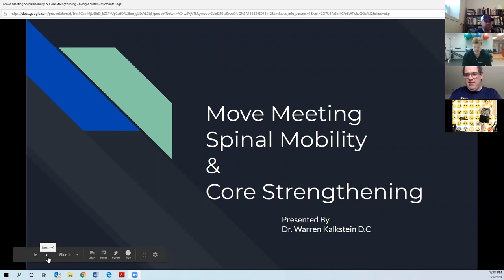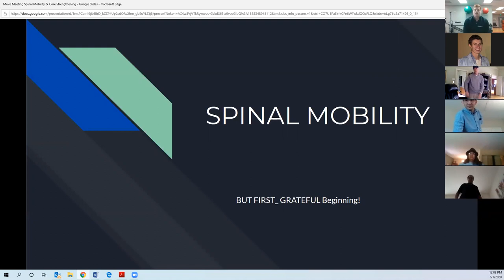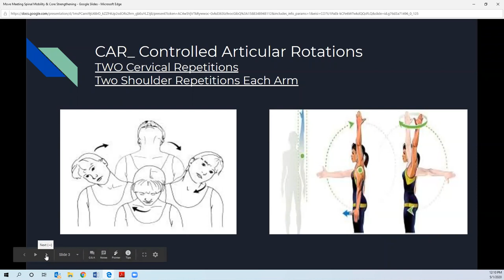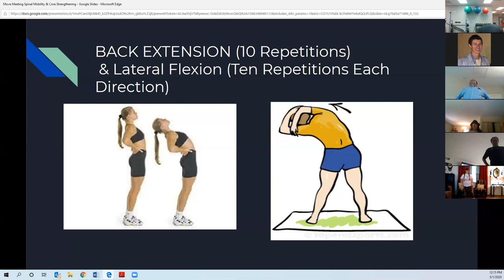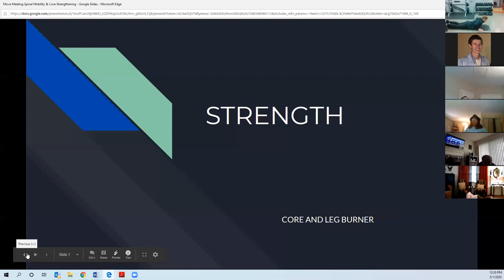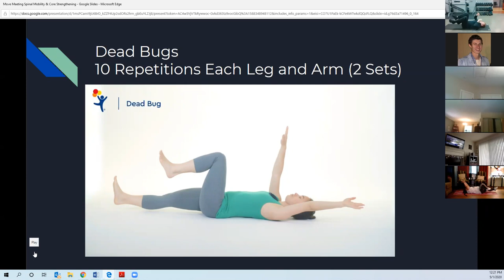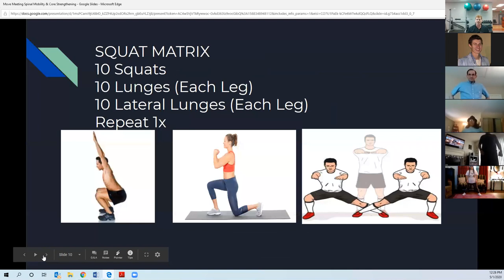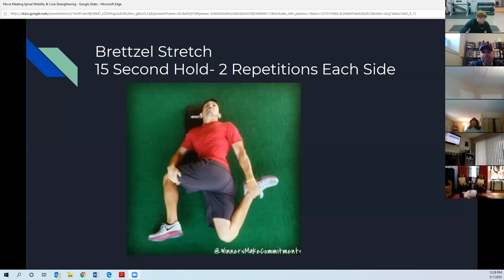MOVEment Meeting: Dynamic Stretching & Core Strength with Dr. Warren Kalkstein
ICMYI here is the recording of our Dynamic Stretching and Core Strength MOVEment Meeting today with Dr. Warren Kalkstein from Kalkstein Chiropractic. Be on the lookout from other great Kalkstein Chiropractic videos in the coming weeks!